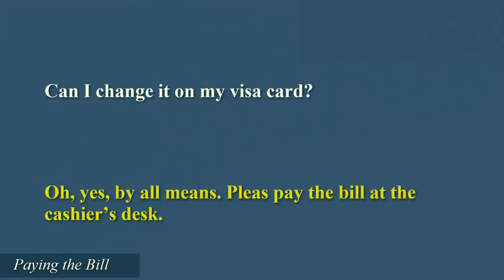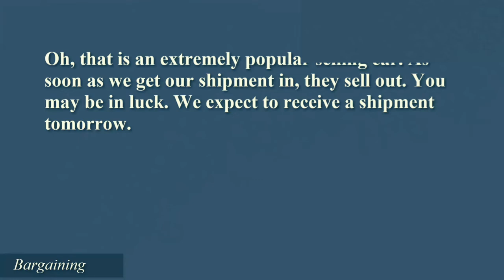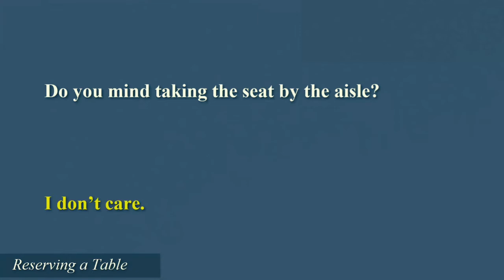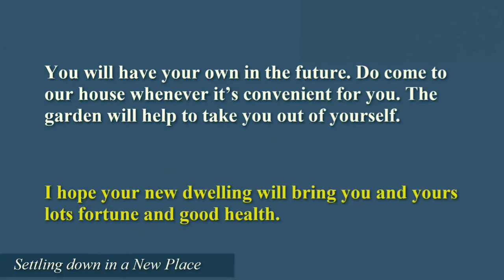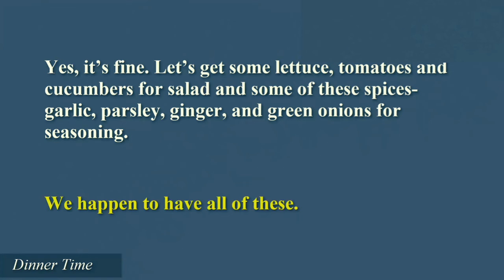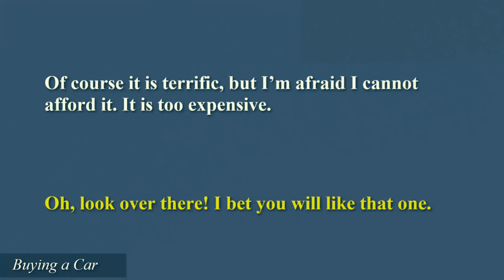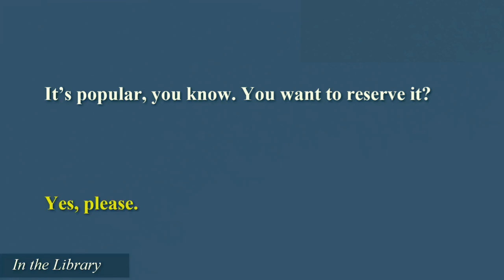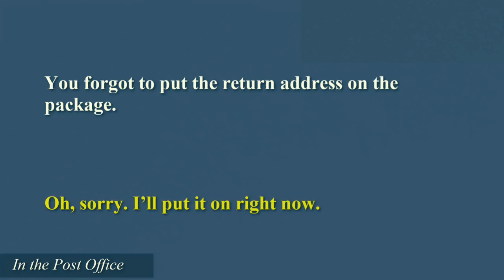Everyday English Speaking listening Sentences Day 1 For Beginners